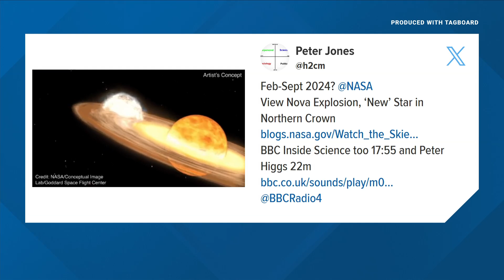Star explosion this year will be visible with naked eye, NASA says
A star system called T Coronae Borealis explodes about once every 80 years, and astronomers believe the next explosion will happen this spring or summer.